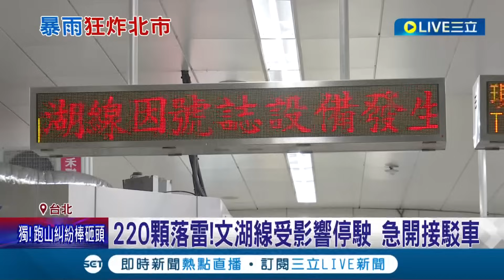每5分鐘觀測220顆落雷！雨彈炸15縣市 文湖線疑遭落雷襲擊 全線一度停駛40分鐘急開接駁車 氣象局估"一週皆有雷陣雨"│記者 翁嘉妤 蔡宇智│【LIVE大現場】20230822│三立新聞台